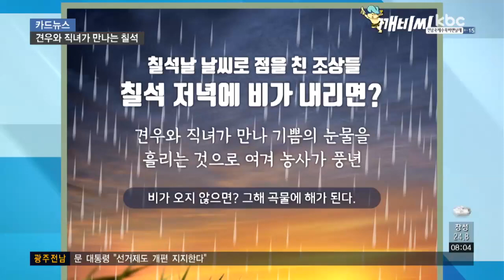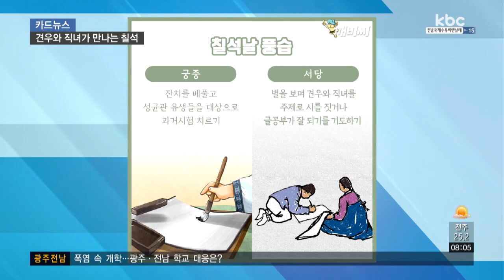[카드뉴스] 오늘은 '칠석'..견우와 직녀가 헤어진 이유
견우와 직녀는 중국에서 전해진 이야긴데요.

옥황상제는 소를 이끄는 일을 하는 견우의 성실함에 반해 손녀인 직녀와 결혼을 시킵니다.

하지만 신혼의 달콤함에 빠진 탓인지 둘 다 목동 일과 베 짜는 일을 게을리하게 되는데요.

이를 알게 된 옥황상제는 화가 나 견우와 직녀를 은하수 양쪽에 떨어뜨려 만나지 못하게 합니다.

너무 사랑했던 그들은 서로를 매일 그리워했는데요.

이 모습을 안타까워한 까치와 까마귀가 칠월칠석날에 오작교를 만들어 일 년 중 단 하루 만날 수 있게 해줍니다.

그래서 칠석날에는 까치와 까마귀를 볼 수 없는 건데, 어쩌다 보이는 새들은 병들어 하늘로 올라가지 못한 것이라는데요.

견우와 직녀가 밟고 지나가면서 오작교를 만들어 준 까치들은 머리가 모두 벗겨졌다는 이야기도 있습니다.

조상들은 칠석날 날씨로 점을 치기도 했습니다.

칠석 저녁에 비가 내리면 견우와 직녀가 만나 기쁨의 눈물을 흘리는 것으로 여겨 농사가 풍년이라 믿었고요.

반대로 비가 오지 않으면 그해 곡물에 해가 된다고 생각했습니다.

또한 칠석 전후로 부슬비가 많이 내렸는데, 견우와 직녀가 서로 타고 갈 수레의 먼지를 씻어내기 위해서라고 여겼고요.

칠석날 내리는 비는 약물이라 생각해 여름철 피부병과 땀띠, 부스럼을 예방하기 위해 계곡이나 약수터, 폭포를 찾아 목욕을 하기도 했습니다.

부녀자들은 ‘별제사’라고 해 새벽에 참외, 오이 등을 상에 올려놓고 직녀처럼 바느질 실력이 늘게 해달라며 절을 했고요.

습한 여름에 옷과 책장에 습기가 차는 걸 막기 위해 햇볕에 말리는 폭의와 폭서의 풍습도 있었는데, 이때 잘 말려두면 겨울에 좀이 먹지 않고, 잘 보낼 수 있었다고 합니다.

궁중에서는 잔치를 베풀고 성균관 유생들을 대상으로 과거시험을 보게 했고요.

서당에서는 별을 보며 견우와 직녀를 주제로 시를 짓거나 글공부가 잘 되기를 빌었습니다.

칠석날에는 여름 끝 무렵 가장 맛이 좋은 밀을 이용한 국수와 호박, 소고기, 표고버섯과 함께 밀에 싸 먹는 밀전병을 즐겨 먹었는데요.

밀은 몸에 열을 제거하고 갈증을 해소해주는 효과가 있어 단연 인기 음식이었습니다.

제철을 맞은 복숭아를 설탕물에 넣고 잣을 띄워 화채를 만들어 수분과 비타민을 보충하기도 했습니다.

오늘 밤엔 하늘을 유심히 살펴봐야겠는데요.

애틋한 견우와 직녀가 만나는지 확인하려면요.

지금까지 카드뉴스였습니다. #1.